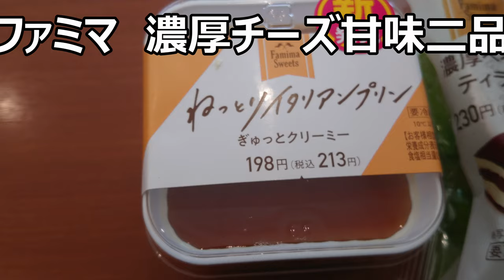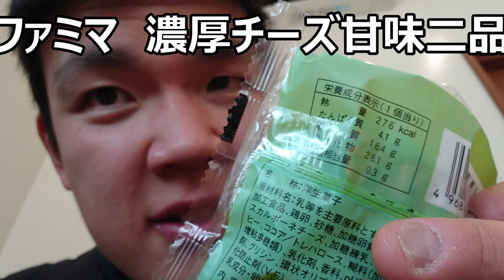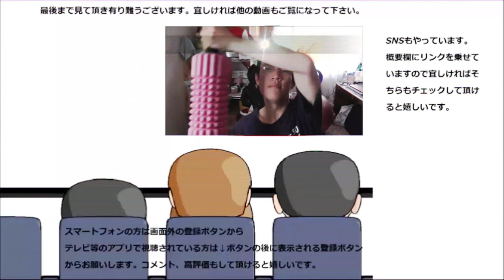ファミリーマートの濃厚チーズ甘味二品食べてみた。何方も口中で広がって～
ファミリーマートの濃厚ティラミスとイタリアンプリンを食べてみました。何方も酸味が効いていて濃厚でもさっぱり頂けます。口中が幸福に～
贈り物は此方まで↓
〒153-0042